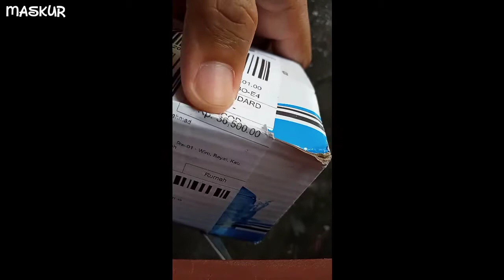pompa electrik galon, cara pasang dispenser electrik